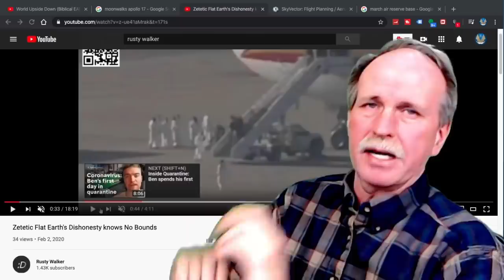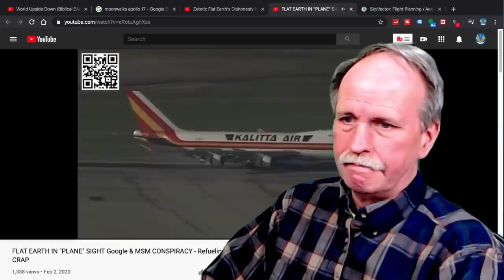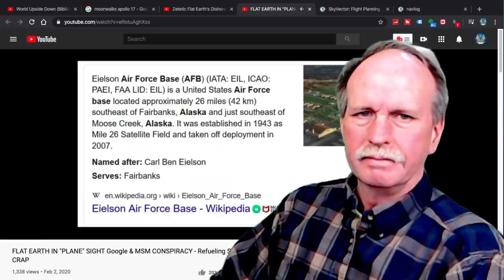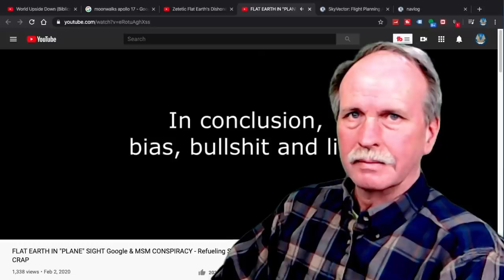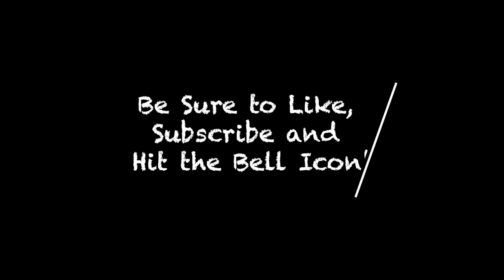Zetetic Flat Derp Gets Lost | Flight Planning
As if ANYONE could be worse at navigation and geography than our friend Phuket Word, Zetetic Flat Derp lowers the bar once again.  In this example he tries to question the flight path of a medical evacuation charter from Wuhan to California.

Rusty Walker (sorry I called you Russel at the end) did a FANTASTIC job debunking this so I just added a little real flight planning to tighten it up.

While Zetetic can't tell the difference between Fairbanks and Anchorage, I just want to say, for the record, Alaska IS actually a part of the US...lol

CORRECTION:  I misspoke.  While PANA is an airport in Alaska, I was talking about Ted Stevens (PANC).  Thanks for pointing that out.

Actual Flight Time 17:12 or so, here is the actual flight track and times:

Bob's Websites
Check them OUT: